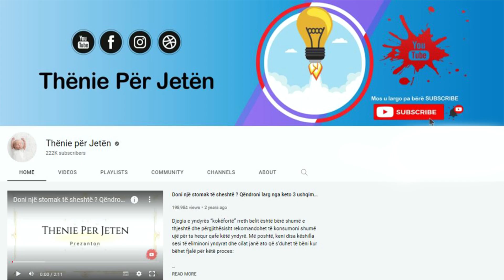Si të bëni vetë vaj rozmarine në kushte shtëpie, ideal për flokët dhe celulitin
Fillimisht këpusni gjethet nga kërcejtë dhe grijini hollë me thikë. Në vazhdim, merrni një tenxhere të vogël, mbusheni me ujë (jo plot) dhe vëreni në zjarr (në temperaturë mesatare), pastaj vendosni mbi të një tas prej qelqi (banjë mari), në mënyrë të tillë që tasi të mos prekë ujin. Mandej shtoni vajin e bazës bashkë me gjethet e grira të rozmarinës. Sapo të shikoni që vaji po ngrohet vijoni me përzierjen e përbërësve. Mos e lini të ziejë për asnjë çast, përkundrazi, hiqeni nga zjarri, kullojeni dhe lëreni të ftohet.

First, cut the leaves from the stems and finely chop them with a knife. Next, take a small pot, fill it with water (not full) and put it on fire (on medium temperature), then place a glass bowl (sea-bath) on it, in such a way that the bowl does not touch the water. Then add the base oil along with the chopped rosemary leaves. As soon as you see that the oil is heating up, continue mixing the ingredients. Do not let it boil for a moment, instead, remove it from the heat, drain and let it cool.